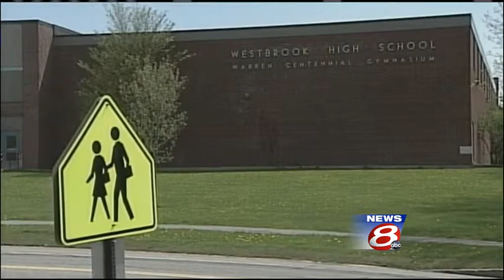WMTW News 8 Headlines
WMTW News 8's Tracy Sabol takes a look at your latest headlines